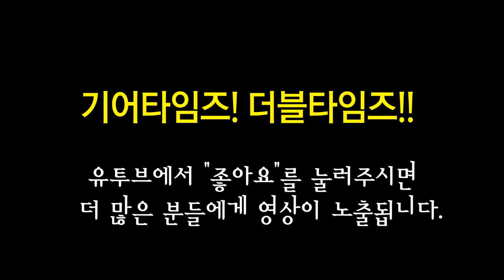던롭 Dunlop 이펙터 Germanium Fuzz Face Mini Distortion FFM2